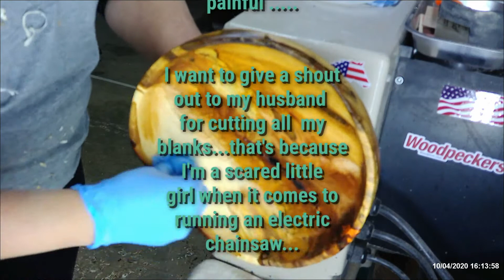Sugar Maple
This is the crotch of sugar maple. It was a tough turn from the punky spots to the metal I hit. I used orange mica powder and coffee to fill the cracks.